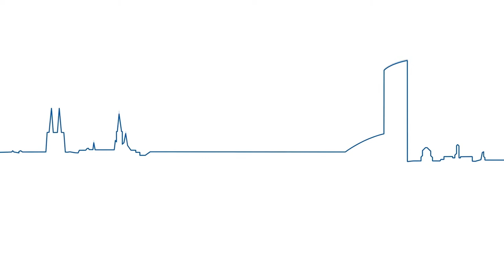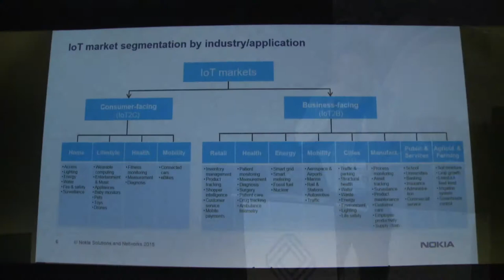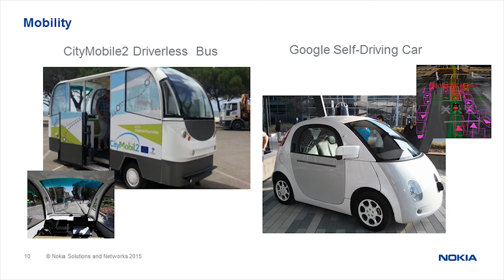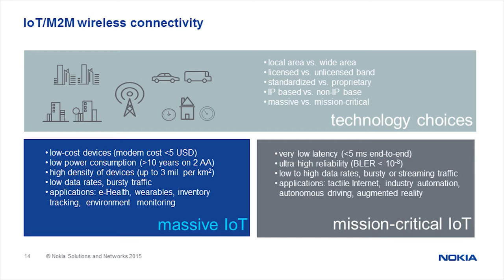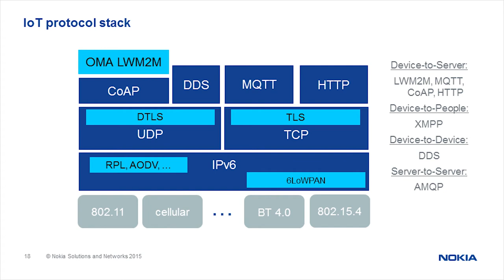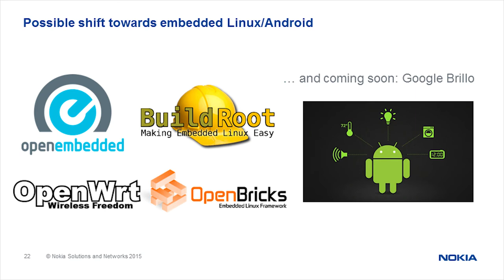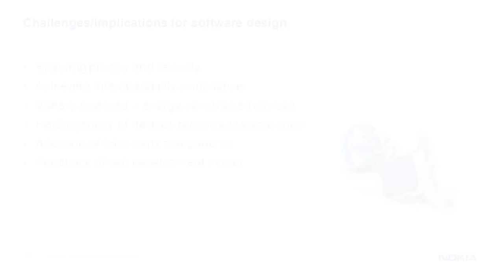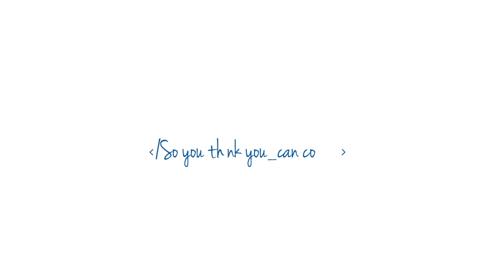code::dive conference 2015 - Vladimir Vukadinovic - The Internet of Things